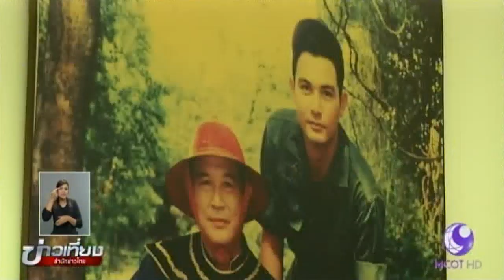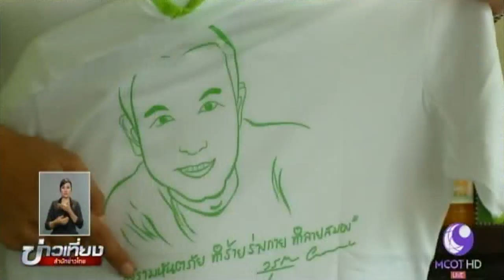“โอ วรุฒ” ฮึดสู้อีกครั้งหลังชีวิตพังเพราะเหล้า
“โอ วรุฒ วรธรรม” อดีตดารานักแสดงชื่อดัง ฮึดสู้อีกครั้ง หลังชีวิตพังเพราะเหล้า ตัดสินใจเลิกดื่มเด็ดขาดมานานครึ่งปี และเริ่มชีวิตใหม่ด้วยการหันมาขายกาแฟ พร้อมเตือนใจอุทาหรณ์นักดื่มเหล้าไม่ได้ช่วยให้ชีวิตดีขึ้น

โอ วรุฒ วรธรรม อดีตดารานักแสดงชื่อดัง ในวัย 47 ปี ที่หลายคนคุ้นหน้าคุ้นตามากว่า 20 ปี ตอนนี้ใช้บ้านพักของตัวเองที่ ต.น้ำแพร่ อ.หางดง จ.เชียงใหม่ เปิดร้านบ้านวรุฒ เป็นร้านขายกาแฟเล็กๆ ได้ราว 1 สัปดาห์ แม้อยู่ระหว่างหัดชงกาแฟและเครื่องดื่มสูตรต่างๆ แต่เริ่มมีลูกค้า ซึ่งเป็นแฟนคลับที่ยังรักและคิดถึงโอ วรุฒ มาอุดหนุนและให้กำลังใจนักแสดงหนุ่มให้สู้ชีวิตต่อไป หลังจากที่งานในวงการหดหาย ต้องขายทรัพย์สินต่างๆ ที่ได้มาเกือบหมด ทั้งบ้านในกรุงเทพฯ ที่ดิน รวมทั้งเพชรและทองที่สะสมไว้รวมหลายสิบล้านบาท และกลับมาใช้ชีวิตอย่างเรียบง่ายกับครอบครัวที่ จ.เชียงใหม่

โอ วรุฒ เปิดใจว่า ชีวิตของเขาที่ผ่านมาพังเพราะการดื่มเหล้า จนทำลายร่างกายและไม่สามารถทำงานได้ ยิ่งช่วง 2 ปีที่ผ่านมา ดื่มเหล้าหนักขึ้น เพราะความเครียดจากปัญหาชีวิต จนร่างกายรับไม่ไหว ทำให้ โอ วรุฒ ตัดสินใจเลิกดื่มเหล้าอย่างเด็ดขาดมาได้ครึ่งปีแล้ว จนสุขภาพเริ่มดีขึ้น

นอกจากเริ่มหัดชงกาแฟ เพื่อเปิดขายอย่างเป็นทางการในอีก 2 เดือนข้างหน้าแล้ว โอ วรุฒ ยังทำเสื้อรณรงค์การเลิกดื่มเหล้าจำหน่าย และรับเป็นวิทยากรให้กับชุมชนถึงโทษ พิษภัยของการดื่มเหล้า และการเลิกดื่มเหล้า ซึ่งโอ วรุฒ บอกว่า ทุกอย่างอยู่ที่ความตั้งใจ พร้อมเตือนสตินักดื่มว่า เหล้าไม่ได้ช่วยแก้ปัญหา หรือทำให้ชีวิตดีขึ้น แต่ทำให้ทุกอย่างแย่ลง เหมือนประสบการณ์ชีวิตของเขา

1.สารคดีเฉลิมพระเกียรติ
2.พระราชกรณียกิจ-พระมหากรุณาธิคุณ
3.คนไทยหัวใจ♥รักในหลวง